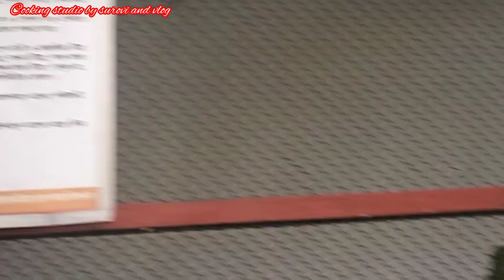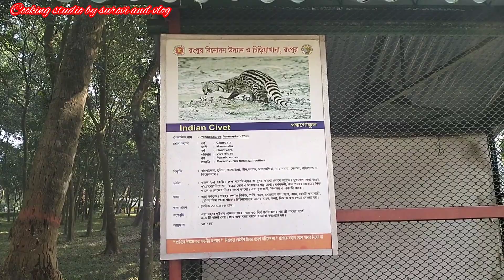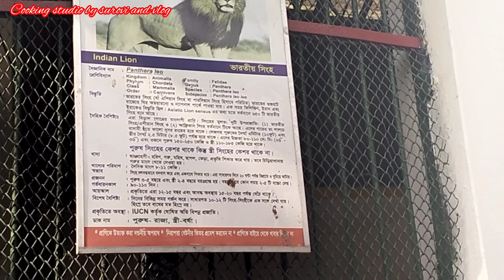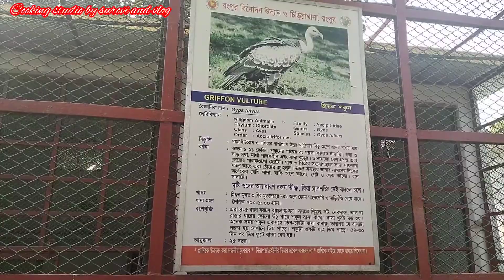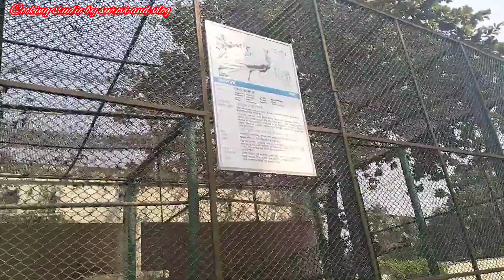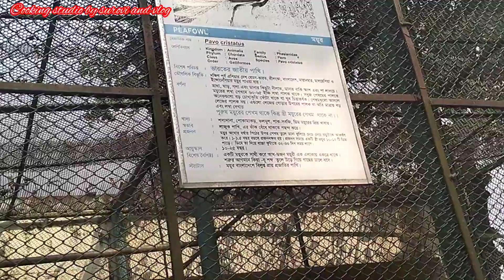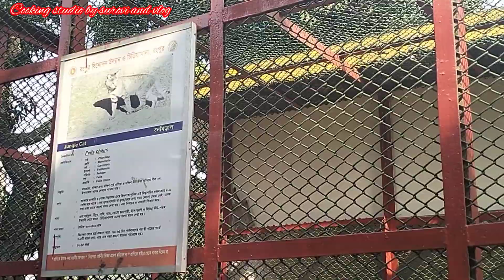রংপুর চিড়িয়াখানা। Rangpur zoo ।cooking studio by surovi and vlog Rangpur zoo ।